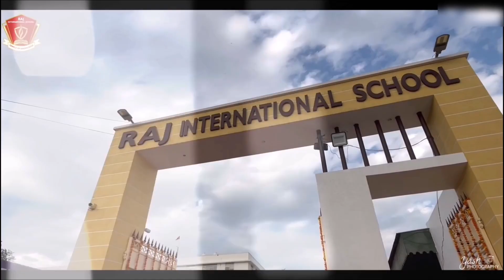DRUG FREE HARYANA AWARENESS CAMPAIGN || CYCLE RALLY || 28 APRIL 2023 || RIS